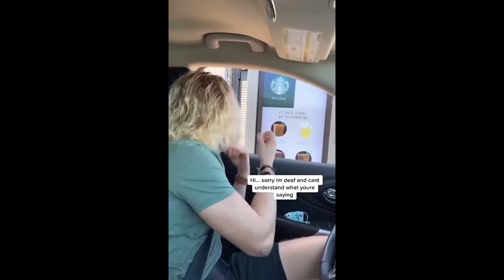Wonders in minutes 28